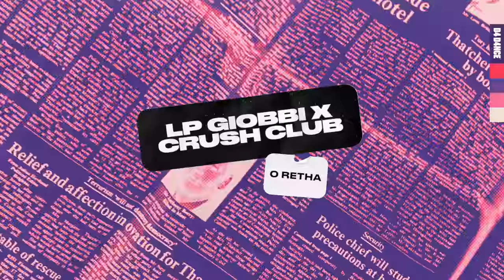LP Giobbi X Crush Club - O Retha (Lyric Video)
Piano house queen and founder of women’s collective platform FEMME HOUSE LP Giobbi collaborates with NYC DJ / production duo Crush Club on D4 D4NCE latest ‘O Retha’. All artists bring their musical A-game crafting a ‘big-moment’ record; featuring elevating keys combined with a sharp bass and loaded with an electrifying hook. ‘O Retha’ oozes with untold energy perfect for all-night dancefloors.